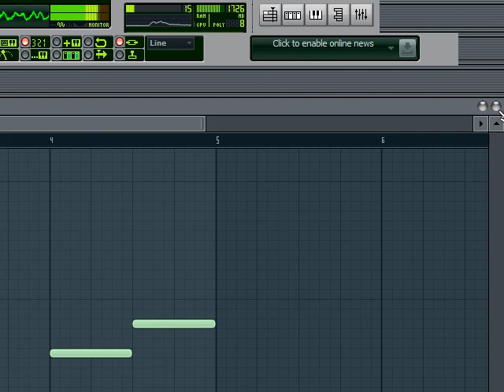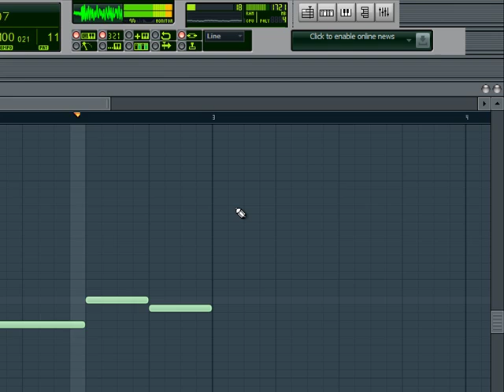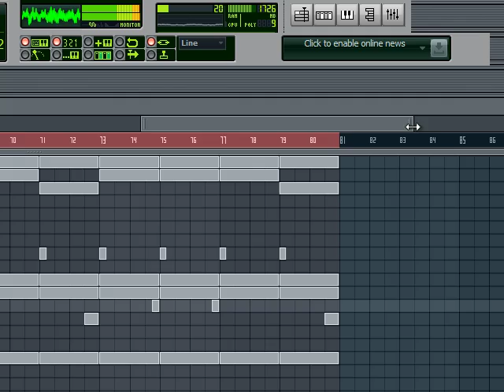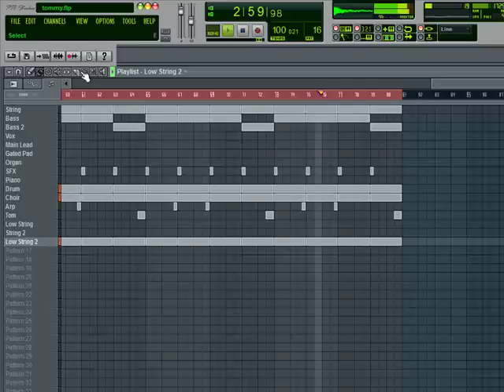Vybz kartel - Daddy Devil - FL Studio Remake Instrumental..Uncle Demon Riddim